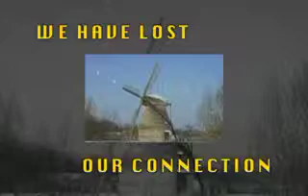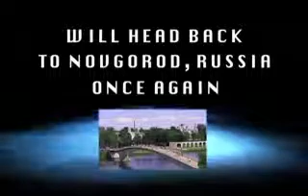November 2013 Missions